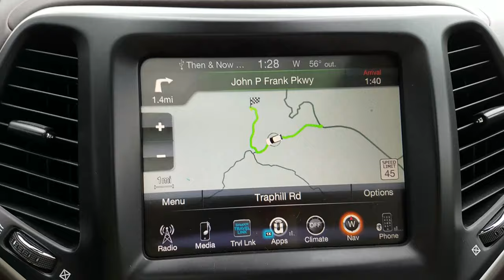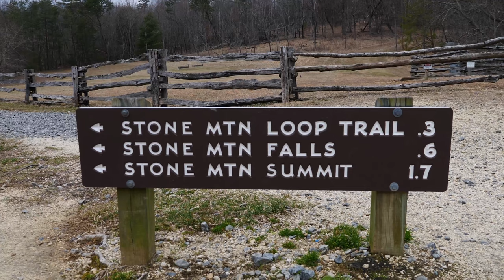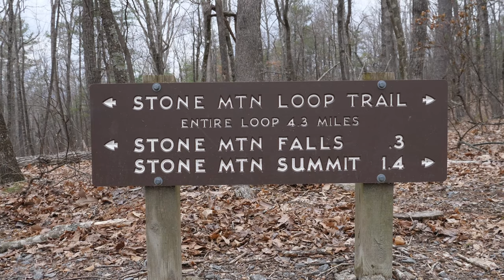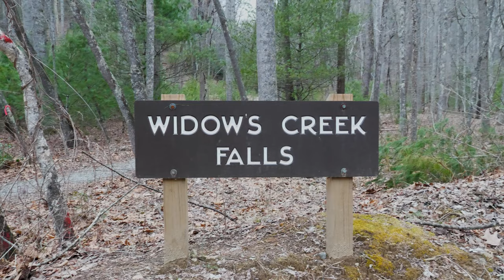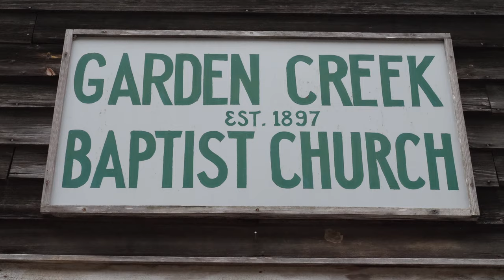Stone Mountain State Park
Explore the beauty of Stone Mountain State Park in North Carolina. See the Hutchinson Homestead in the shadow of Stone Mountain as well as breathtaking views of Stone Mountain and Widow's Creek waterfalls.